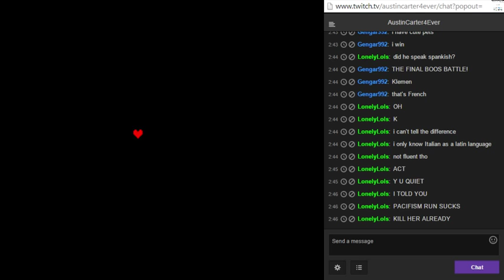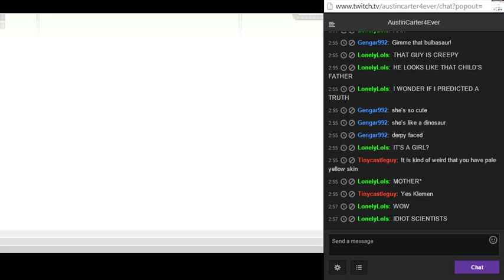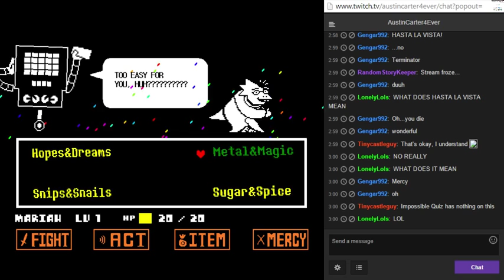Mariah Plays Undertale (Part 19)